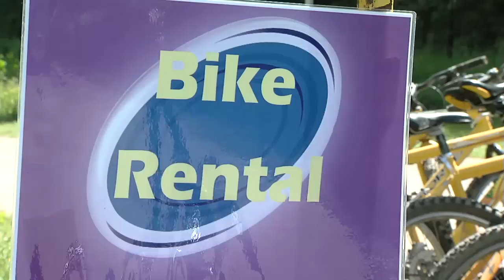Maladjusted bicycle | Joking Around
People stand in front of a bike shop waiting to rent a bike. There are a lot of beautiful bikes. The seller gives them a maladjusted bike!

Welcome to the official Joking Around YouTube channel. Joking Around TV brings you the funniest hidden camera gags and pranks sure to leave you in hysterics.